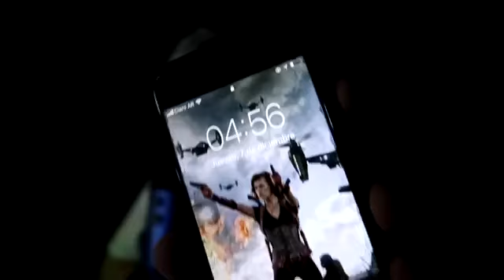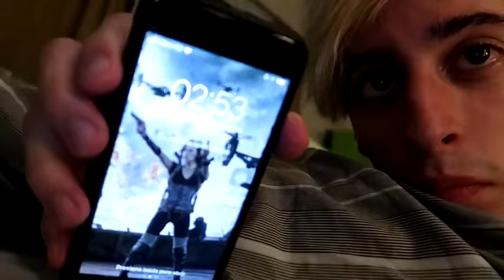Esto me pasa por jugar a las 3 de la madrugada